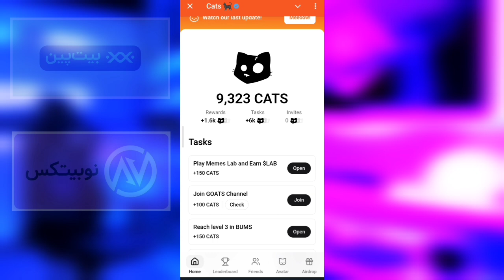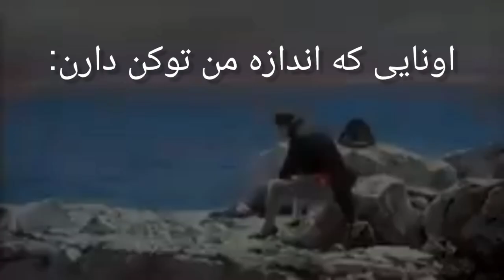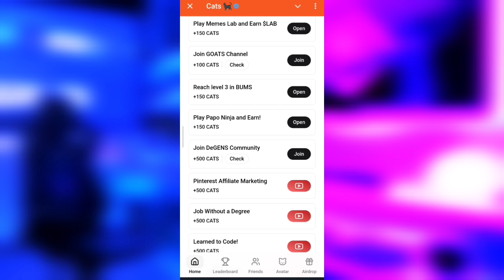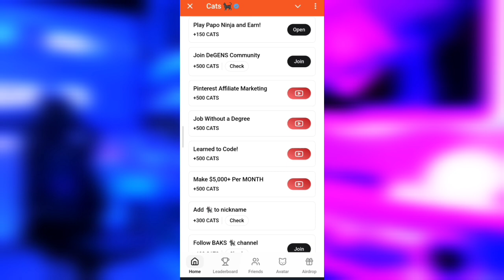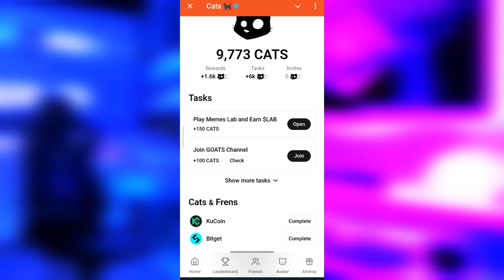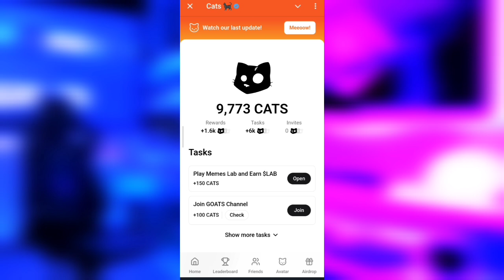تاریخ برداشت توکن کتز به تونکیپر🐱🔵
امیدوارم این ویدیو براتون مفید بوده باشه حتما حتما اکه پیشنهادی دارید برام کامنت بزارید قطعا راهنمایی شما می‌تونه تو آینده کانال تک یار | techyar_ir تاثیر زیادی بزاره♥️پس حتما کانال تک یار رو سابسکرایب کنید تا خانوادمون رو بزرگ و بزرگتر کنیم

به امید دیدار.علیرضا